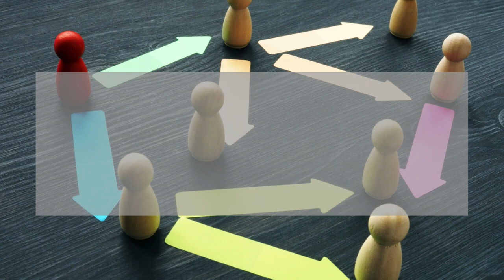Logistics Business Outsourcing Market Report 2024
Logistics Business Outsourcing Market Report 2024 | Forecast, Market Size & Growth

Report Insights: According to Cognitive Market Research, the global Logistics Business Outsourcing market size will be USD 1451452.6 million in 2024. It will expand at a compound annual growth rate (CAGR) of 6.00% from 2024 to 2031.

The ocean carriers held the highest Logistics Business Outsourcing market revenue share in 2024.